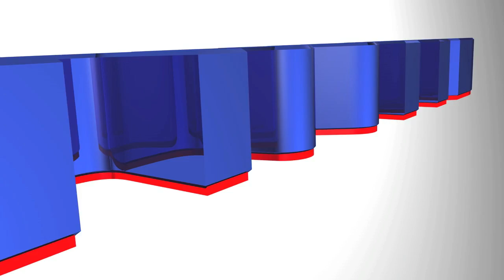Havana Brown Feat. Pitbull - We Run The Night